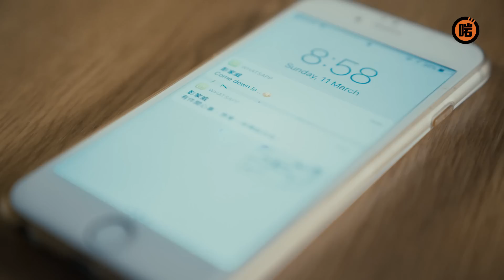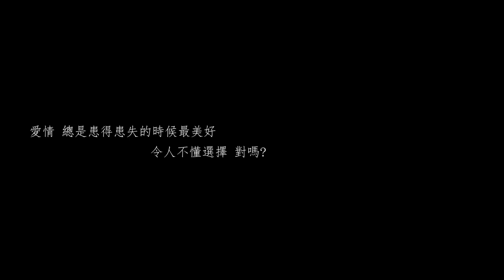【微電影】瀝源與禾輋之間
當你突然遇上一個喜歡的人...你會什樣做呢？

朋友生日會後，Melody和彭家威在回家的路上，擦出患得患失的火花。一個屬於香港人的愛情故事 -《瀝源與禾輋之間》。

由於拍攝微電影真係需要大量熱誠，有你地嘅支持真係好重要，如果大家想睇呢個故事點繼續發展，記得LIKE&SHARE！過5000LIKE, 我地就會出下集！

記得支持埋台前幕後：
演員：米露迪 Melody Ma  Vectra Tang
導演：混血肥仔
攝影：蝦條哥
創作：Noel Wan

記得喺FACEBOOK設定「搶先看 / SEE FIRST」
如果唔係睇唔到我地㗎 😞
💡啱channel24小時吹水群組： 啱傾媽媽